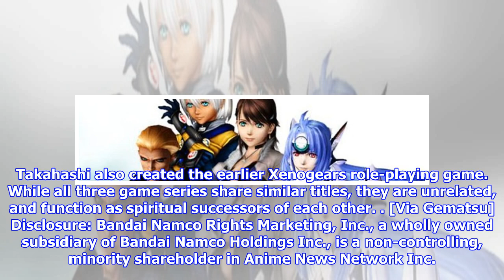News Bandai Namco Trademarks 'Also Sprach Zarathustra' in U.S.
News
Bandai Namco Trademarks 'Also Sprach Zarathustra' in U.S.
Bandai Namco Entertainment filed a trademark for the title "Also Sprach Zarathustra" in the United S...